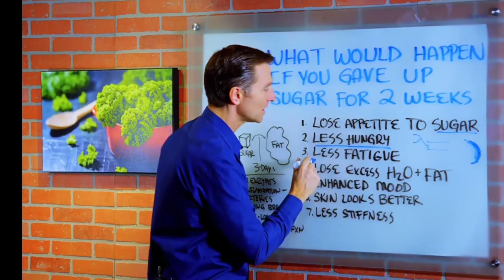I quit sugar for 14 days and this happened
Curious about quitting sugar? I'm a sugarholic taking on the challenge of cutting out added sugar for 14 days! Watch what happens!

Thanks for your support, and watching these videos. I hope it inspires you to also do things you thought would be hard!

(Thank you for supporting my channel by watching or purchasing your very own merchandise!)